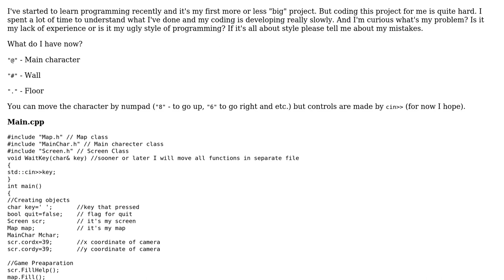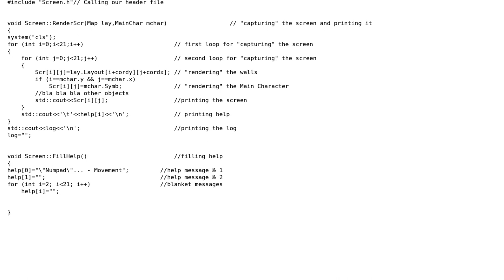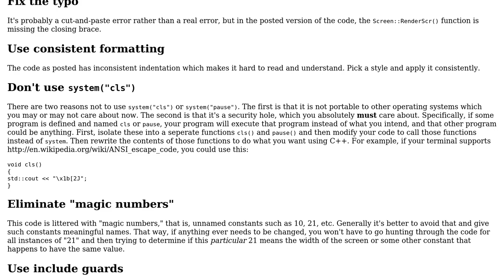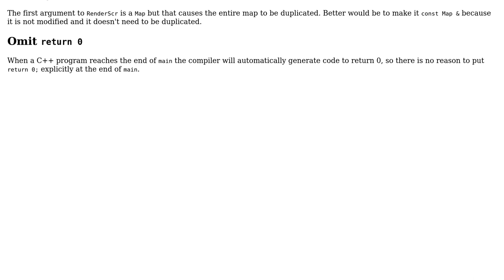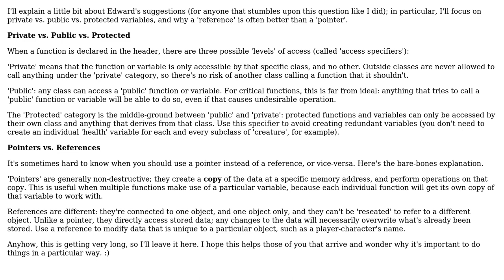Code Review: Beginning of simple rogue-like RPG (in console) in C++ (3 Solutions!!)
Code Review: Beginning of simple rogue-like RPG (in console) in C++

With thanks & praise to God, and with thanks to the many people who have made this project possible! | Content (except music & images) licensed under CC BY-SA | Music | Images & others | With thanks to user Hagartinger user G. Sliepen user Graham Fielding user Edward user 200_success and the Stack Exchange Network Trademarks are property of their respective owners. You are responsible for your own actions.